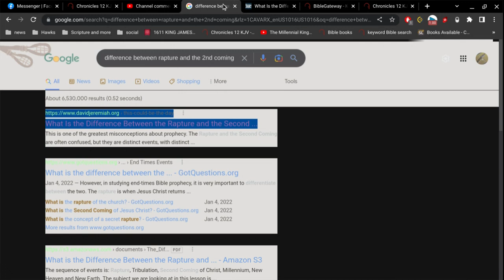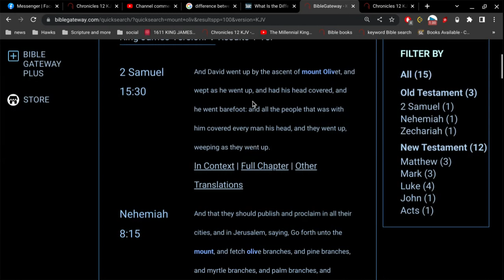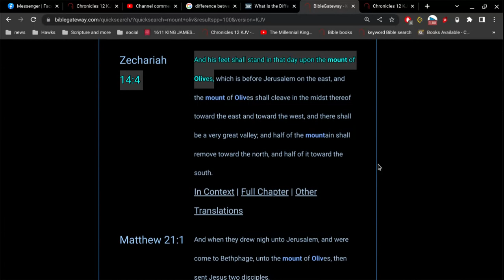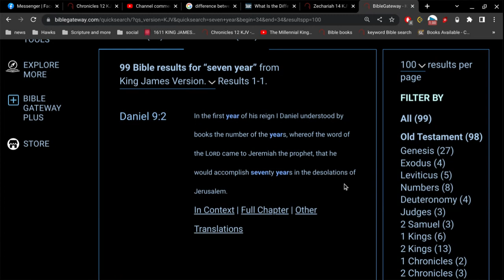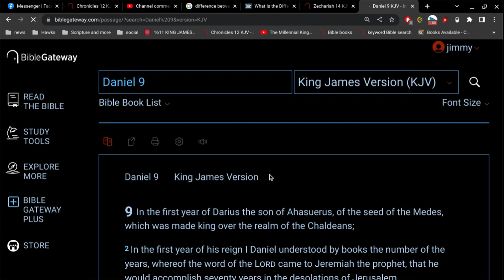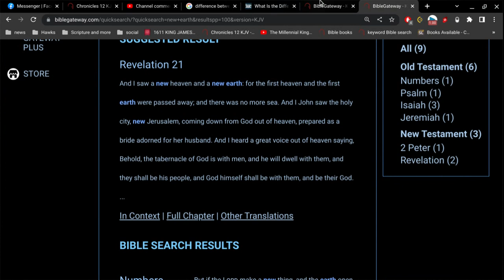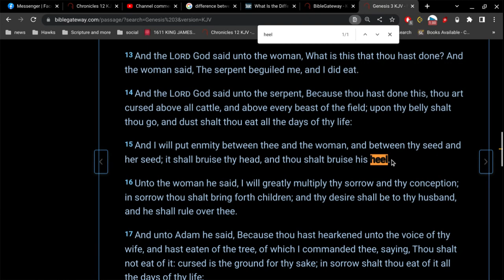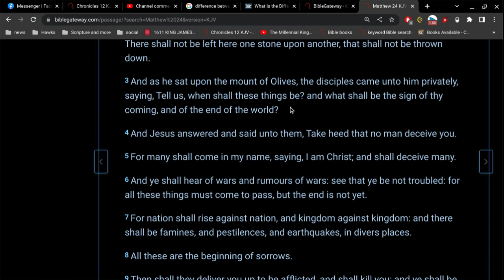What is the Difference Between the Rapture and the 2nd Coming?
there is no difference.. at all.